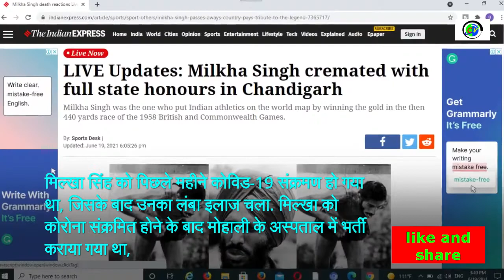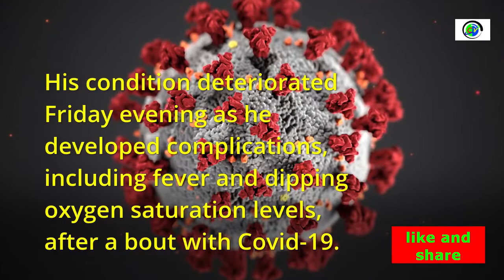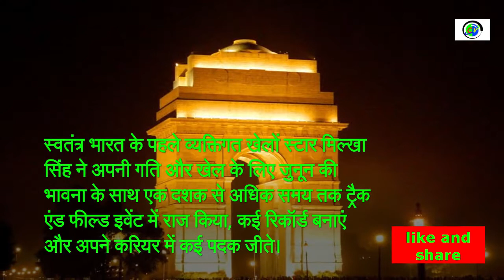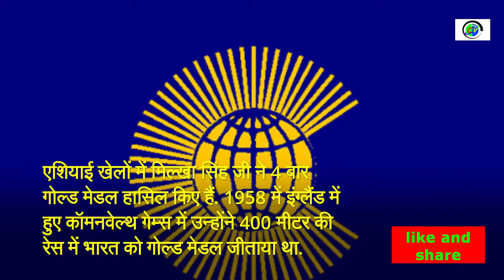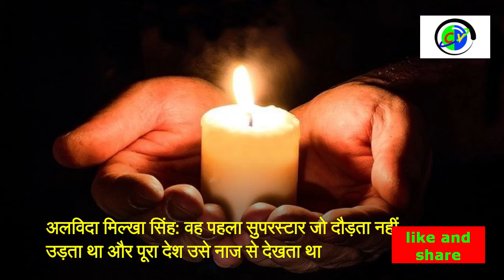अलविदा मिल्खा सिंह जी flying Singh अब हमारे बीच नहीं रहे 😢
Milkha Singh -The Flying Sikh -Lifestyle 2021,Death,Records,Biography
Milkha, the Flying Sikh, had tested positive for the virus on May 20 and was admitted to a private hospital in Mohali on May 24. He had been discharged on May 30 before he was admitted to the Covid ward at the Nehru Hospital Extension at PGIMER on June 3 due to dipping oxygen levels. The former Indian athlete had tested negative on Thursday earlier this week and was shifted to the medical ICU. His condition deteriorated Friday evening as he developed complications, including fever and dipping oxygen saturation levels, after a bout with Covid-19.
Milkha Singh: India's 'Flying Sikh' dies from Covid
Popularly known as "the Flying Sikh", Singh won four Asian gold medals and finished fourth in the 400m final at the 1960 Rome Olympics.

In 2013, his story was turned into the Bollywood film Bhaag Milkha Bhaag - Run Milkha Run.
One of India's greatest athletes, Milkha Singh, has died from Covid-related complications, aged 91
In 1960, he was invited to take part in the 200m event at an International Athletic competition in Lahore, Pakistan. He hadn't been back to Pakistan since fleeing in 1947 and initially refused to go

Milkha Singh, also known as The Flying Sikh, was an Indian track and field